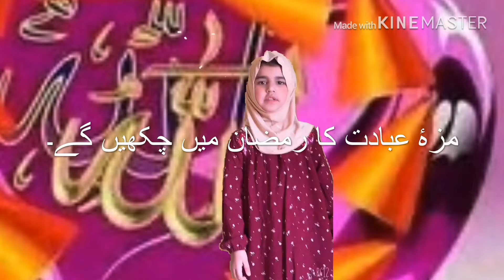Ramzan Kids Special - Ramzan Aya Hai - Alishba adnan - New Ramzan Kalam 2019 -